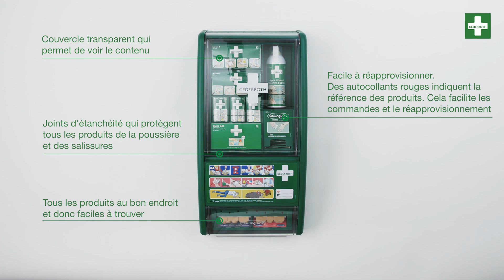Cederroth First Aid Station - FR | Kochdesign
Numéro de poste: 490920